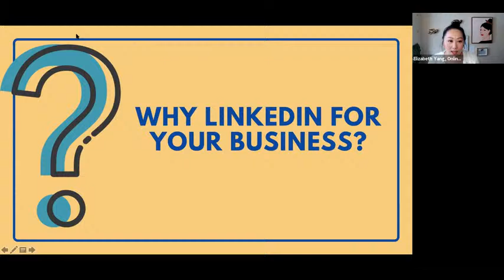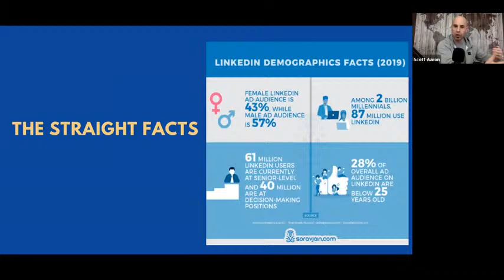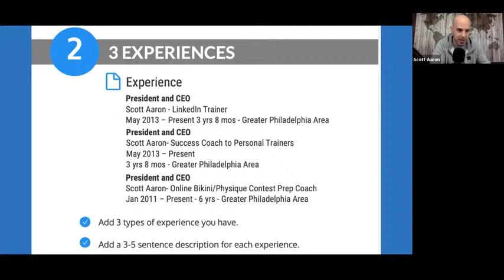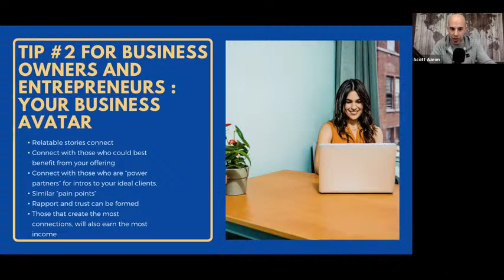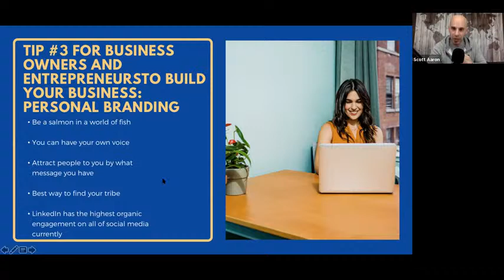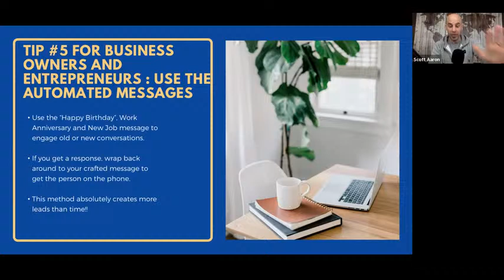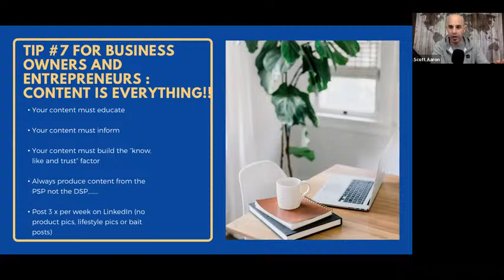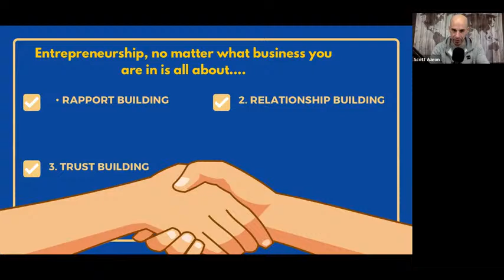HOW LINKEDIN CAN CHANGE YOUR LIFE, BUSINESS, AND INCOME WITH SCOTT AARON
Ready to find your ideal customers and improve the quality of your leads on LinkedIn? Take advantage of what LinkedIn has to offer.

Join Elizabeth Yang, Online Business Monetization Strategist, and Scott Aaron, LinkedIn Expert, on leveraging LinkedIn to boost your income with:

The 4 Must-Have Layers of LinkedIn:

1. Fully optimizing your profile so you are more visible

2. Building the right kind of audience and generating leads through the search engine.

3. Messaging people the proper way to book more calls and close more sales.

4. Produce engaging content that builds rapport and trust.

MEET THE GUEST SCOTT AARON:

Internationally acclaimed and award-winning online marketer, 3x best-selling author, top podcaster, and speaker, Scott Aaron, is the go-to specialist when it comes to converting traffic, establishing connections, generating leads, creating sales, and building personal brands all using LinkedIn.

Fully immersing himself in learning LinkedIn and social media strategies, Scott quickly gained traction as a leader in generating big results for other entrepreneurs, online business owners, and business coaches.

Scott is passionate about helping fellow entrepreneurs achieve success while building their own network organically and without complicated and costly marketing tactics.

His program has helped thousands experience explosive growth following his proven system and strategies.

People-focused and result-driven, Scotts strategic approach to teaching others how to create wealth online and organic traffic is the game changer when it comes to competing in a saturated digital world.

MEET THE HOST: ELIZABETH YANG

Elizabeth Yang is an online business strategist and monetization expert helping purpose-driven, diverse entrepreneurs grow their leadership and elevate their message to turn premium customer YESES into happy sales online. She’s the founder and CEO of Better With Company, a high-touch business coaching and training agency. She specializes in the customer mindset to charging more, high flow performance, leadership, and talent & team optimization. She has 10 years of experience in innovation and product marketing with Fortune 10 companies. Others describe her as an energetic and passionate speaker, trainer, mentor, and powerhouse.

Elizabeth is the creator of The Human Connection System for Nurturing to Close Faster that helps diverse entrepreneurs launch online for maximum income and impact. She’s also the founder of Hmong Women Take on the World, a Global Online Leadership Summit that brings hundreds together to globally celebrate women and girls across 8 countries.

She's helped clients and companies become better leaders, build winning teams, and achieve sales growth with better customer experiences, relationship marketing, and product communities. She's trained in Neuro-Linguistics Programming (NLP), Tiny Habits, Gallup's Builder Profile 10 Talents, and Predictive Index.

She lives in Minneapolis with her family. She enjoys reading, music, traveling, and hula hooping. Hearty laughs are what's most incredible in her life and network. Connect with her at TalkWithElizabeth.com.